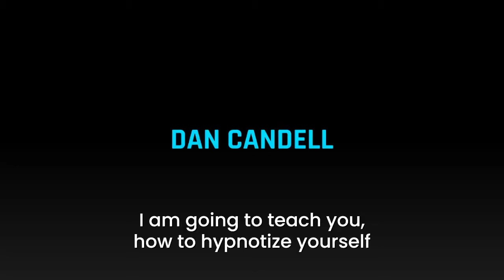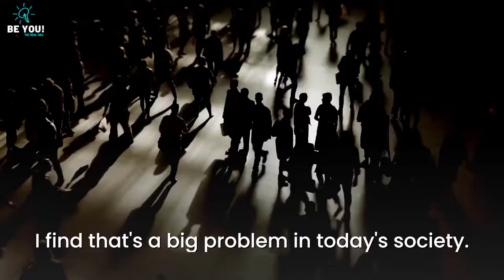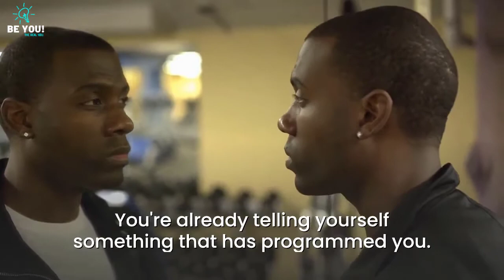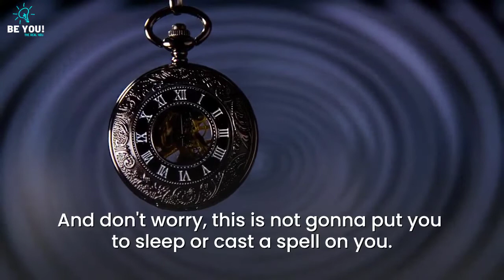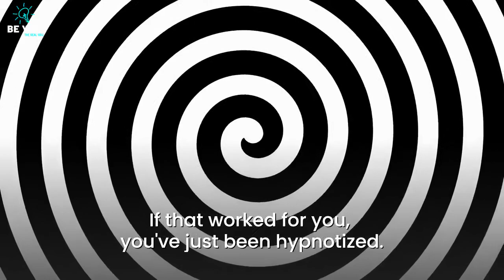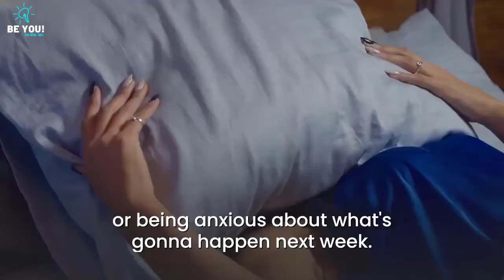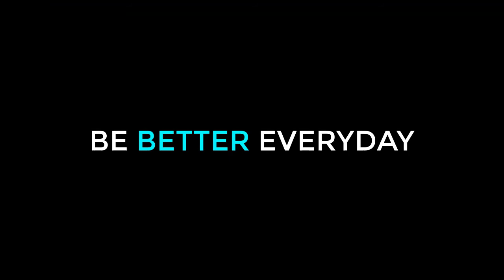5 Minute Self-Hypnosis To Achieve Anything You Want In Life - Dan Candell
Self- hypnosis is so much simpler and logical than you think, practice this method and witness incredible changes in your life.
Speaker: Dan Candell
Watch How Your Thoughts Are Connected To The Future By Dr. Joe Dispenza Speaker ➡️  Joe Dispenza

1)This video has no negative impact on the original works (It would actually be positive for them)
2)This video is also used for teaching purposes.
3)It is transformative in nature.
4)I ONLY used bits and pieces of videos to get the point across where necessary.